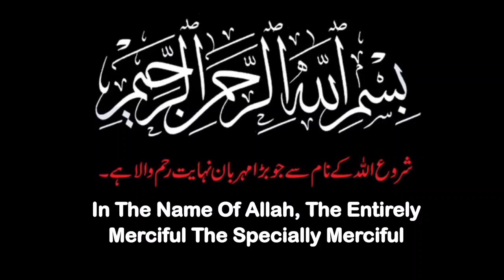Black Thunder | Imran Series | 04 | Seeing the worsen state of SF, Joseph followed Dr. Joshua's key